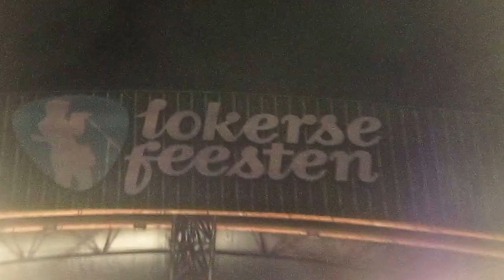Pennywise "Bro hymn" @ Lokerse Feesten 2017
To all my friends present, past and beyond
Especially those who weren't with us too long
Live is the most precious thing you can lose

While you were here the fun was never ending
Laugh a minute was only beginning
Canton, Colvin, Nichols, this one's for you

Ever get that feelin' you can't go on?
Just remember whose side it is that you're on
You've got friends with you till the end

If you're ever in a tough situation
We'll be there, no hesitation
Brotherhood's our rule, we cannot bend

Bro oh oh oh Bro oh oh oh oh

When you're feelin' too close to the bottom
You know who it is you can count on
Someone will pick you up again
We can conquer anything together
All of us are bonded forever
If I die you die, that's the way it is

To all those who weren't with us too long
Live is the most precious thing that you can lose
While you were here, fun was never ending
Laugh a minute was only the beginning